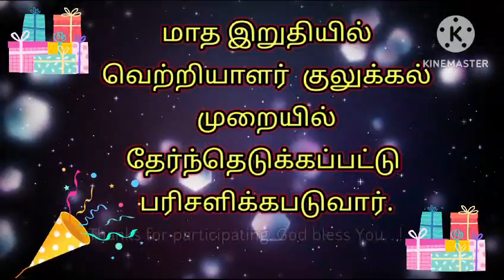இன்றைய வேதாகம கேள்வி Today Bible question 3.12.2023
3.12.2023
மாத இறுதியில் பரிசு வழங்கப்படும்.